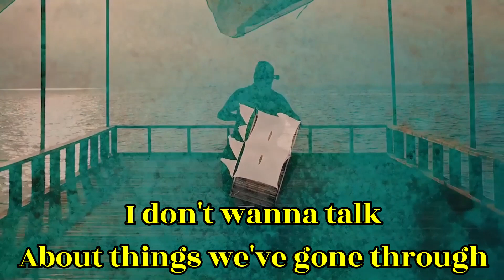HAUSER THE WINNER TAKES IT ALL - ABBA (EXTENDED REMASTERED)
Hauser is the best instrumental cover artist, in this video you will hear a relaxing cover of  'The Winner Takes it All'. A song recorded by the Swedish pop group ABBA. Released as the first single from the group's Super Trouper album on 21 July 1980. This is my 'Extended' 'Remastered' version of 'The Winner Takes it All'

i hope you can play and check my playlist for your support,Pls. Dont Skip my Ads, Thanks or i would highly recommend YouTube Premium (No Ads)